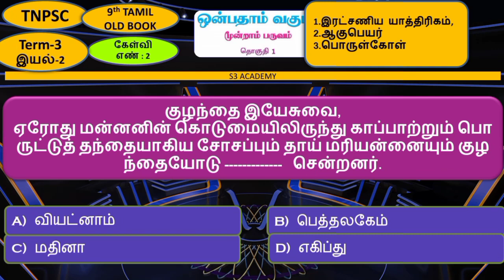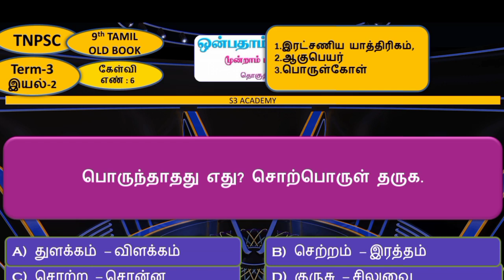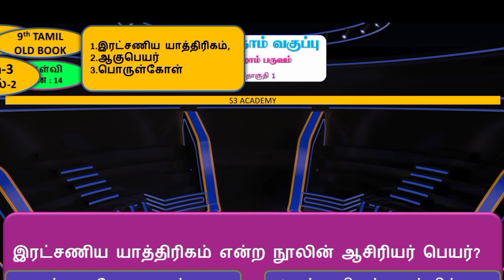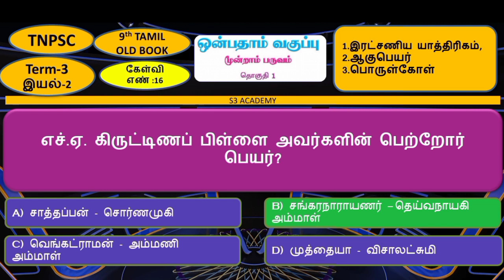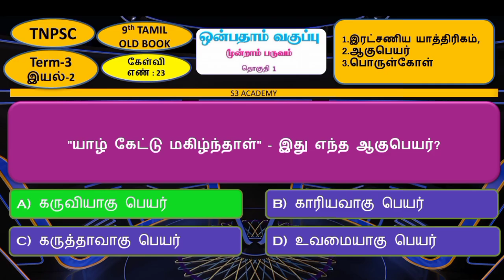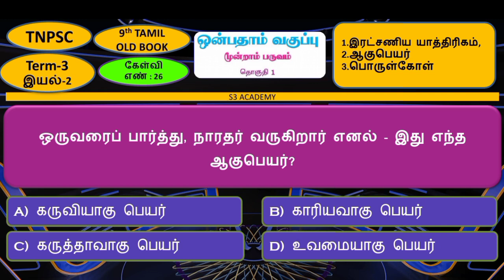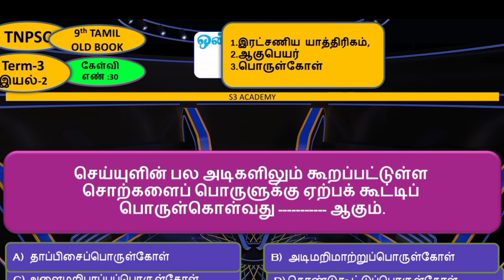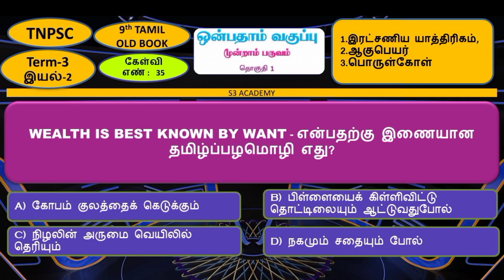9th Tamil old book 3rd term||9 tamil old book 3rd term